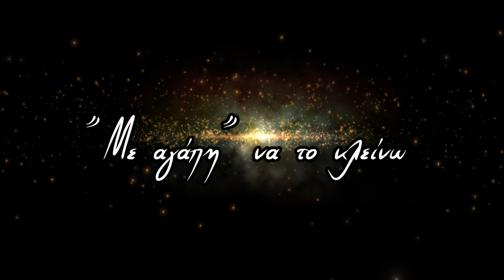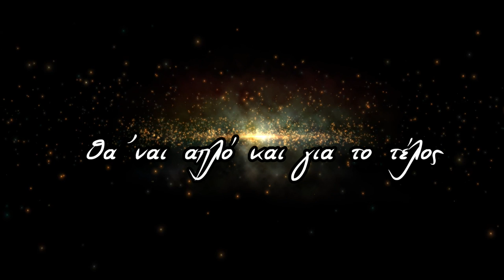Φιλικά - Μαριλία - Lyric Video stereocloud CC-BY-NC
Στίχοι: Σοφία Μπουγιούκα
Μουσική: Δημήτρης Ράπτης
Ερμηνεία: Μαριλία
Ενορχήστρωση / programming: Δημήτρης Ράπτης

ΦΙΛΙΚΑ - ΜΑΡΙΛΙΑ

Ξαφνικά
μ'έπιασε επιθυμία
να σου γράψω ένα γράμμα
πώς περνάς,να σε ρωτώ.
"Με αγάπη", να το κλείνω
μα αυτές τις λέξεις σβήνω
και για τέλος,μόνο,αφήνω
"Φιλικά"

Λογικά
θα διαβάζεις, μ'απορία
το περιεχομενό του
δεν θα'ναι,ερωτικό
δεν θα κρύβει μυστικό
θα'ναι απλό και για το τέλος
δεν θα δεις καρδιές με βέλος
μόνο..."Φιλικά" (Δις)

Τελικά
η δική μας η ταινία
με επίλογο πικρό
γράφει "τέλος" η οθόνη
είσαι μόνος κι είμαι μόνη
μεταξύ μας, μια λέξη
ρόλο, προσπαθεί να παίξει
Φιλικά.

Μία ακόμη παραγωγή για το ΄΄Βόλτες σε λεύτερες νότες΄΄, από τα Studio του ΠΑ.Σ.Κ.Ε.ΔΙ. Όποιος παίζει αυτά τα τραγούδια δεν πληρώνει ΑΕΠΙ, ΑΥΤΟΔΙΑΧΕΙΡΙΣΗ και G.E.A. Πληροφορίες

Στα μέλη μας χορηγούμε :
1. Άδεια Δημόσιας εκτέλεσης των τραγουδιών που σας προσφέρουμε.
2. Υπεύθυνη Δήλωση ότι δεν χρησιμοποιείτε τραγούδια που ανήκουν σε ΑΕΠΙ, ΑΥΤΟΔΙΑΧΕΙΡΙΣΗ.
3. Απόδειξη Παροχής Υπηρεσιών για Νόμιμη Αναπαραγωγή Μουσικού Προγράμματος.
4. Άδεια Δημόσιας εκτέλεσης των τραγουδιών που σας προσφέρουμε.
5. Άδεια για ΔΗΜΟΣΙΑ ΕΚΤΕΛΕΣΗ ΠΟΔΟΣΦΑΙΡΙΚΩΝ ΑΓΩΝΩΝ, χωρίς απαιτήσεις για ΑΕΠΙ και G.E.A.
6. Άδεια για LIVE ελεύθερης εκτέλεσης ρεπερτορίου του ΄΄Βόλτες σε λεύτερες νότες΄΄